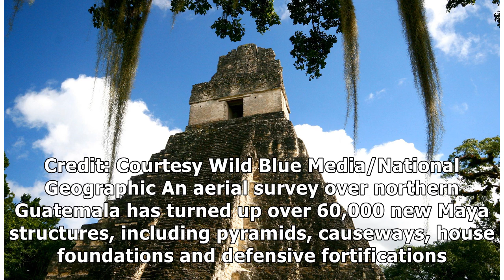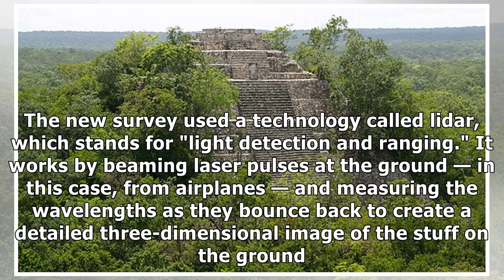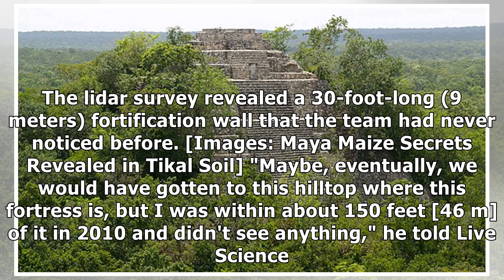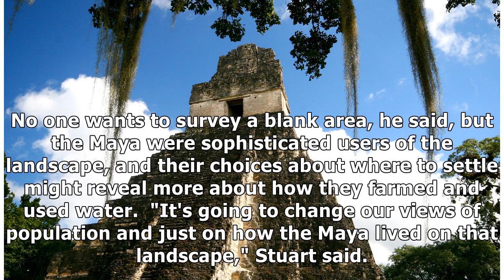Thousands of Mysterious Maya Structures Discovered in Guatemala